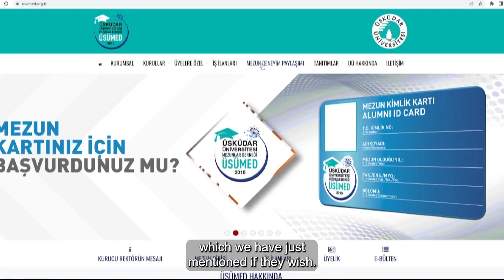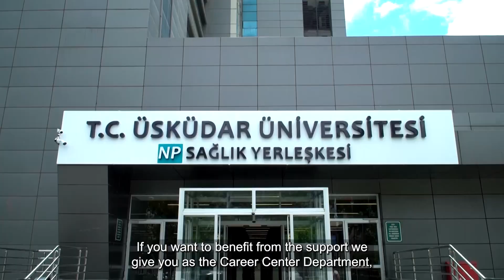Kariyer Merkezi Daire Başkanlığı | Remziye ÇOPUR